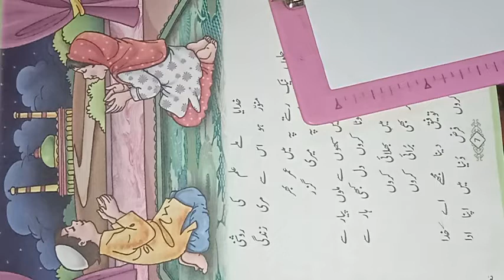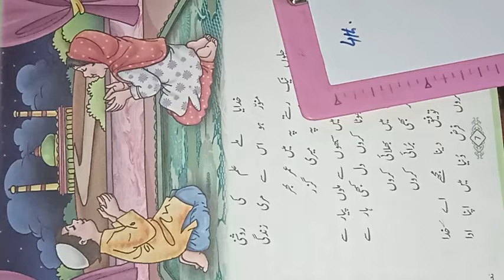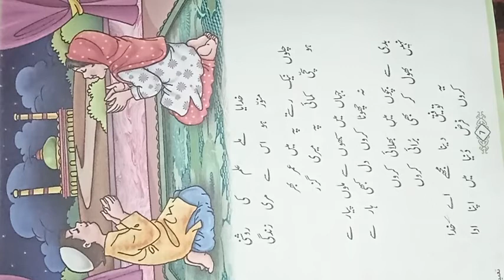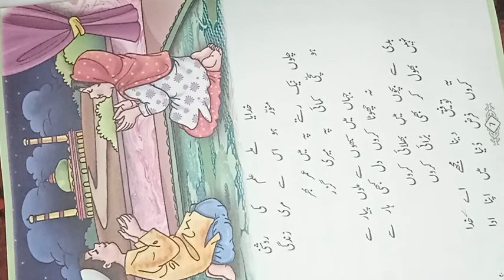Class 4th Urdu lesson1 part 1 dt 05.12.20